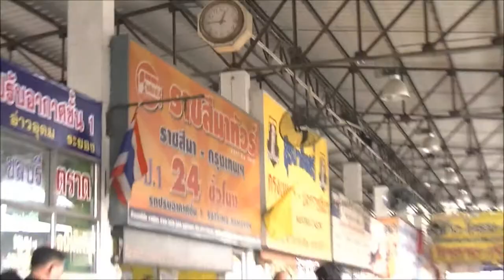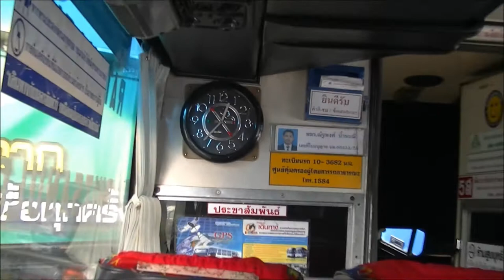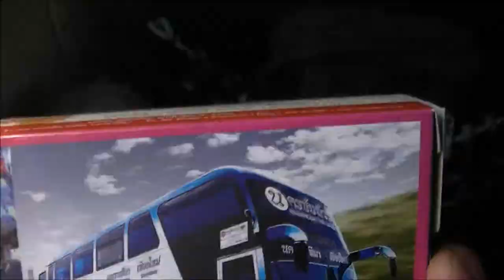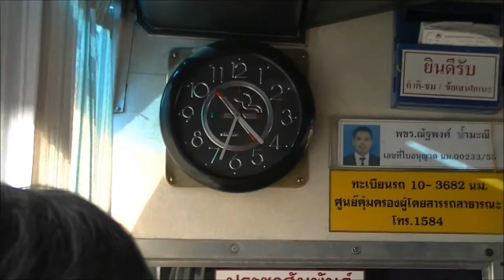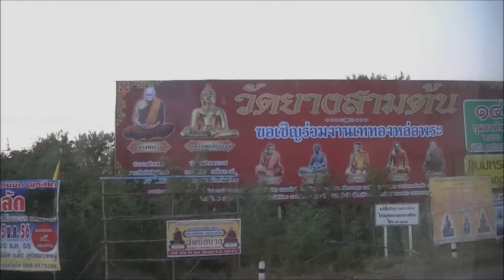Reset mind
I don't want to forget the past 5 years, but I'm going to put my mind back to 5 years ago.